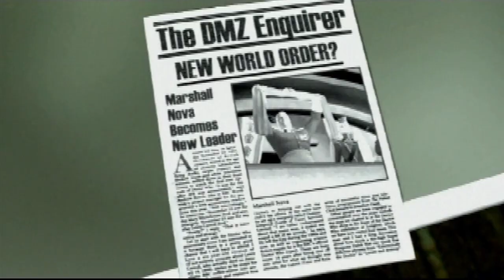Battalion Wars Revisited - Part 1: The Boys Are Back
It's time to be put back in the boots of the Frontier and lead our boys to victory!